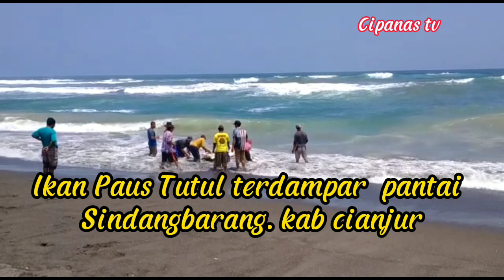Cipanas tv. terjadi ikan Paus Terdampar di pantai laut sindangbarang kab cianjur